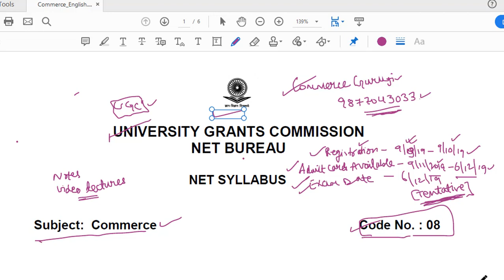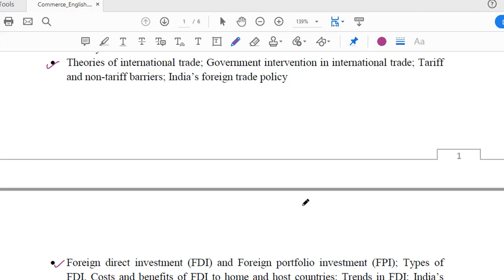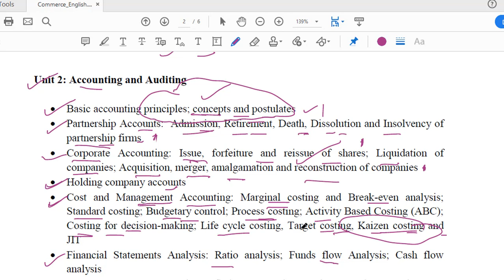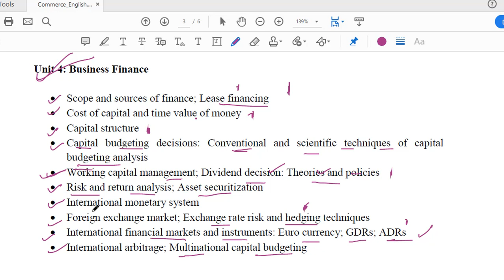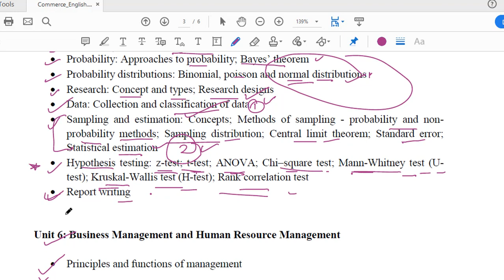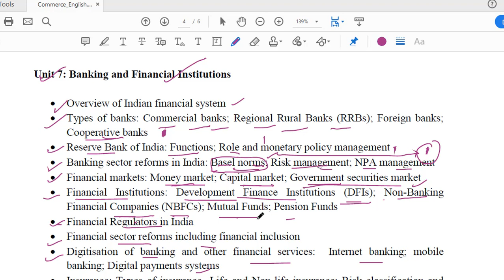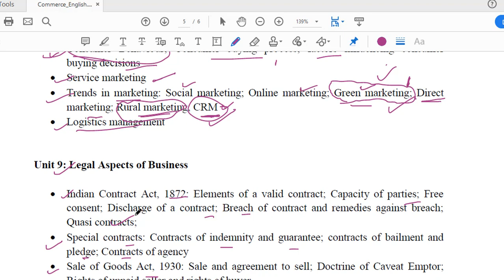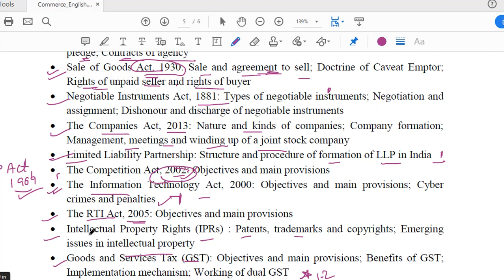UGC NET/SET DECEMBER 2019 !! COMMERCE (08) !! SYLLABUS-DETAILED ANALYSIS !! MUST WATCH!!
Do Subscribe the channel and press the bell button for the notifications of wonderful and informative videos and also like and share the video with all your friends and relatives so that the someone who need it get advantage of it.